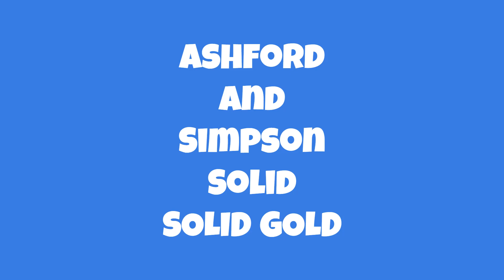Ashford & Simpson Solid (SOLID GOLD)